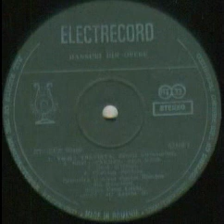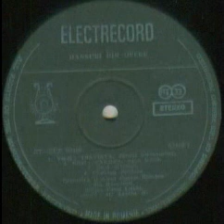Orchestra Operei din Bucuresti-Dans boem din opera "Carmen"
Muzica(Music by): Georges Bizet
Orchestra Operei Romane din Bucuresti dirijata de(Bucharest Romanian Opera Orchestra conducted by): Carol Litvin
Dirijor cor(Chorus master): Stelian Olariu